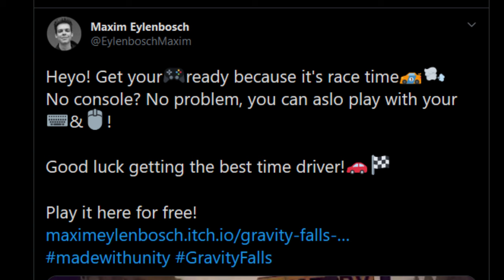A Gravity Falls Racing Game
The other day I was on Twitter, when I came across this really cool fanmade Unity game for Gravity Falls.

Created by Maxim Eylenbosch, it's a GF racing game where you can race the Mystery Shack golf cart around a small course. It's a great little game, though very much designed to work with a gamepad than keyboard. I've seen a lot of fanmade GF Unity games over the years, and this is easily one of my favourite.